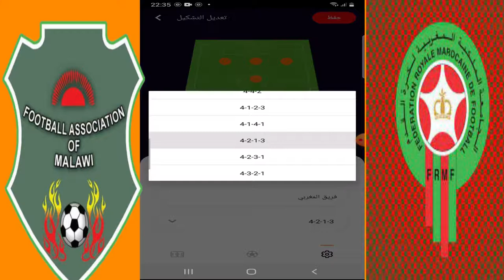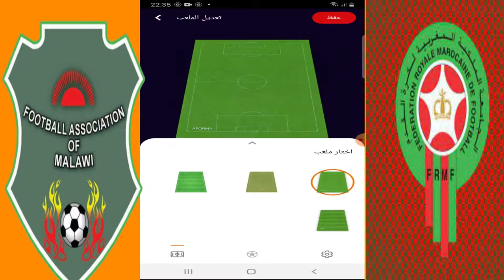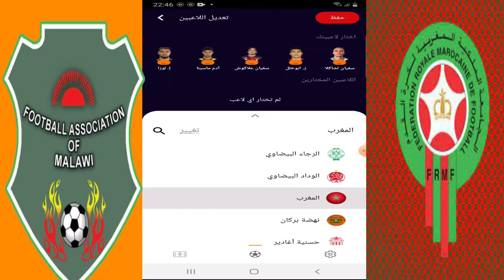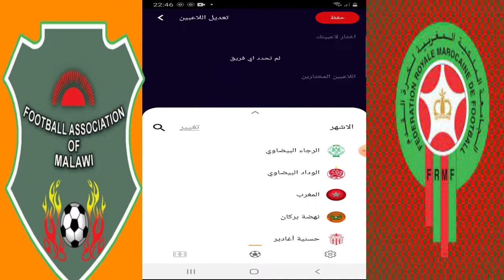20تشكيلة للمنتخب الوطني المغربي ضد منتخب ملاوي في ثمن كأس إفريقيا22 CAN2022 # maroc vs malawi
Équipe du Malawi de football
# maroc vs malawi
morocco vs malawi
مباراة المغرب في ثمن نهائي كأس أمم إفريقيا ضد مالاوي
موعد مباراة المغرب و مالاوي في ثمن نهائي كأس الأمم الأفريقية 2022
المغرب ~ وملاوي
مباراة مجنونة